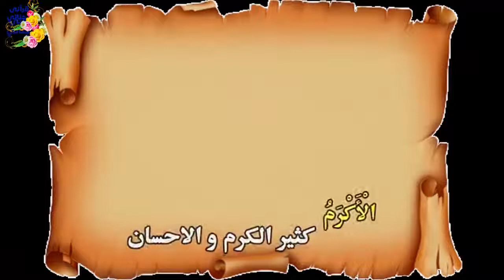كيف نزلت أول آية على رسول الله ﷺ ؟! شاهد